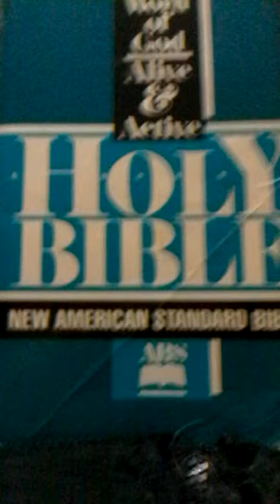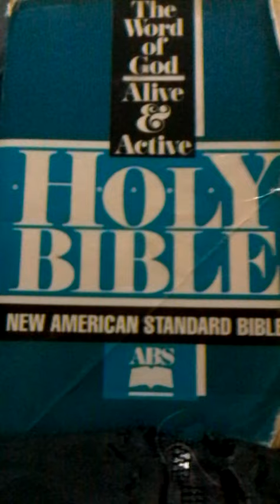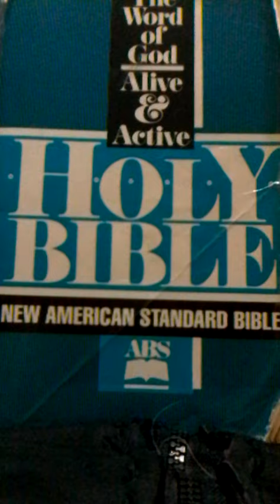Andronicus In The Bible